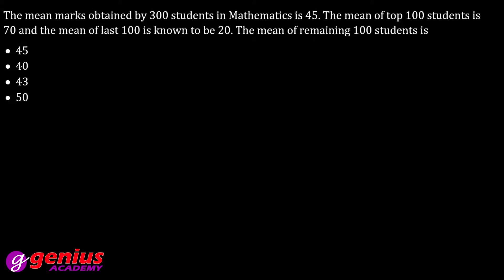Daily Quiz PGT Maths 02.04.2021 - Solution